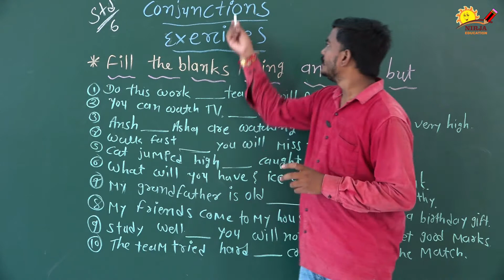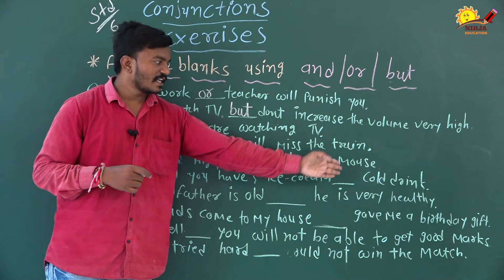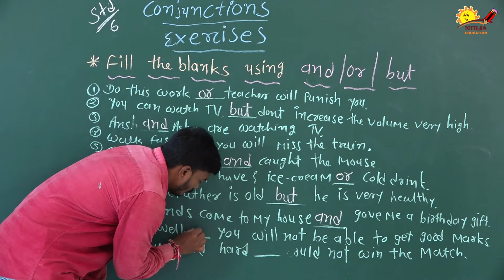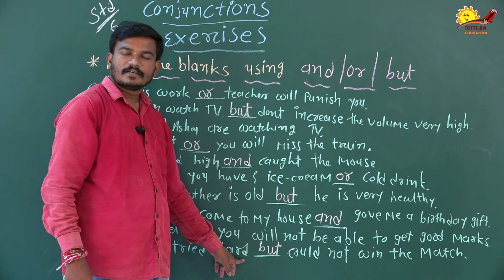English Grammar Conjunctions Exercises Std 6 nirja education online education